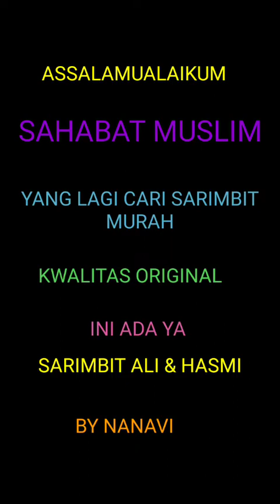SARIMBIT ALI DAN HASMI BY NANAVI || WA 082250732828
Bismillah

❤️ PRODUK SPESIAL LEBARAN 2022 "SARIMBIT ALI & HASMI" BY NANAVI
MasyaAllah.. Sarimbit Ali & Hasmi siap menemani di hari suci dan hari penuh kemenangan yaitu Hari Raya Idul Fitri 2022.
Dengan desain simpel dan elegan, membuat suasana harmonis di dalam keluarga semakin terasa bahagia.

❤️ DETAIL PRODUK
• BAHAN GAMIS :
- Katun madina premium kombinasi wollycrepe
• BAHAN KHIMAR / HIJAB SEGI EMPAT :
- Wollycrepe
• BAHAN KOKO :
- Katun Madina premium

• AKSESORIS :
- Terdapat saku di bagian kanan gamis
- Terdapat saku di bagian depan koko
- Resleting Jepang pada gamis
- Kancing depan hidup pada koko

• PILIHAN WARNA⁣ :
Tersedia 4 pilihan warna, yaitu :
- Baby Blue
- Caramel
- Avocado
- Dusty

• TERSEDIA :
- Gamis dewasa + khimar (Size S - 4XL)
- Gamis dewasa + hijab segi empat (Size S - 4XL)
- Gamis dewasa only (Size S - 4XL)
- Koko dewasa lengan panjang (Size S - 3XL)
- Koko dewasa lengan pendek (Size S - 3XL)
- Gamis anak + khimar (Size bayi - 12 tahun)
- Koko anak lengan pendek (Size bayi - 12 tahun)
• TINGKAT KEMIRIPAN⁣
Kemiripan warna 90% karena tiap layar HP/PC mempunyai karakteristik yang berbeda.

• JADWAL PO : 30 Desember 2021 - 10 Januari 2022

• JADWAL READY PRODUK : 10 Maret 2022

Yuk tampil memukau dan penuh kebahagiaan di hari yang Fitri dengan produk istimewa dari Nanavi.🤗

*HARGA ECER/RETAIL SARIMBIT ALI & HASMI BY NANAVI :*

💙 *SET GAMIS DEWASA + KHIMAR :*
- Size S : Rp.297.000
- Size M : Rp.297.000
- Size L : Rp.307.000
- Size XL : Rp.307.000
- Size 2XL : 317.000
- Size 3XL : 317.000
- Size 4XL : 327.000

💙 *SET GAMIS DEWASA + HIJAB SEGI EMPAT :*
- Size S : Rp.267.000
- Size M : Rp.267.000
- Size L : Rp.277.000
- Size XL : Rp.277.000
- Size 2XL : Rp.287.000
- Size 3XL : Rp.287.000
- Size 4XL : Rp.297.000

💙 *GAMIS DEWASA ONLY (DO) :*
- Size S : Rp.227.000
- Size M : Rp.227.000
- Size L : Rp.237.000
- Size XL : Rp.237.000
- Size 2XL : Rp.247.000
- Size 3XL : Rp.247.000
- Size 4XL : Rp.257.000

💙 *KOKO AYAH LENGAN PENDEK :*
- Size S : Rp.187.000
- Size M : Rp.187.000
- Size L : Rp.197.000
- Size XL : Rp.197.000
- Size 2XL : Rp.207.000
- Size 3XL : Rp.207.000

💙 *KOKO AYAH LENGAN PANJANG :*
- Size S : Rp.197.000
- Size M : Rp.197.000
- Size L : Rp.207.000
- Size XL : Rp.207.000
- Size 2XL : Rp.217.000
- Size 3XL : Rp.217.000

💙 *SET GAMIS ANAK + KHIMAR :*
*Size Kids :*
- S : Rp.157.000
- M : Rp.167.000
- L : Rp.177.000
- XL : Rp.187.000
*Size Junior :*
- Size 8 : Rp.207.000
- Size 10 : Rp.207.000
- Size 12 : Rp.207.000

💙 *KOKO ANAK LENGAN PENDEK :*
*Size Kids :*
- S : 117.000
- M : 127.000
- L : 137.000
- XL : 147.000
*Size Junior :*
- Size 8 : 167.000
- Size 10 : 167.000
- Size 12 : 167.000

❤️HAPPY SHOPPING 🛒😍❤️